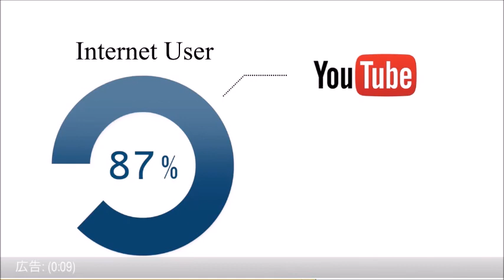AFCアジアカップ オーストラリア2015 1月9日から開催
オーストラリアの東岸5都市を会場に開かれる「AFCアジアカップオーストラリア2015」。4組に分かれて戦うグループステージで各組上位2カ国が決勝トーナメントに進出します。グループDの日本はパレスチナ、イラク、ヨルダンと対戦予定です。
大会期間2015年1月9日(金)～31日(土)

グループステージ対戦日程
パレスチナ戦 1月12日(月・祝) ニューカッスル
イラク戦 1月16日(金) ブリスベン
ヨルダン戦 1月20日(火) メルボルン

2015年1月9日、これまでオーストラリアで開催された中で最大のサッカー選手権大会が幕を開けます。大会初日には、メルボルン・レクタンギュラー・スタジアム（Melbourne Rectangular Stadium）のライトに照らされて、オーストラリア代表のサッカルーズ（Socceroos）がクウェートと対戦します。 日本、イラク、中国、韓国を含む参加16ヶ国が、23日間にわたってシドニー、メルボルン（Melbourne）、ブリスベン（Brisbane）、キャンベラ、ニューカッスルなどの開催都市で繰り広げられる32の試合で競い合います。 この大会では50万人以上もの観客が見込まれます。応援するチームのために団結し、見応えのある大会を楽しみましょう。ピッチの中でも外でもエキサイティングな出来事が繰り広げられます。
1956年に始まった、4年に一度のAFCアジアカップがオーストラリアで開催されるのは初めてです。 この権威ある大会はそれ以来、アジア地域で最大規模のサッカー・イベントへと成長し、現在はアジアサッカー連盟（AFC）最高峰の成年男子サッカー競技会になっています。
来年の1月は、オーストラリアが「サッカーの祭典」で盛り上がります。スタジアムの観客、そして世界中の5億人以上の人々が、AFCアジアカップ オーストラリア2015を見守ります。

AFCアジアカップのトリビア情報をご紹介
前回優勝国の日本は、1992年、2000年、2004年、2011年にタイトルを獲得し、この大会の最多優勝国となっています。
オーストラリア代表が初めてAFCアジアカップに出場し、アジアのサッカー強国と対戦したのは2007年大会でした。 サッカルーズは、この初出場で準々決勝進出という優れた成績を残し、2回目の挑戦となる2011年大会では準優勝を果たしました。
アジアでのサッカーの競技人口は、2006年時点で8000万人以上でした。 この数はさらに増え、2020年までに3億8000万人を超えることが予想されています。
（AFCアジアカップ オーストラリア2015）